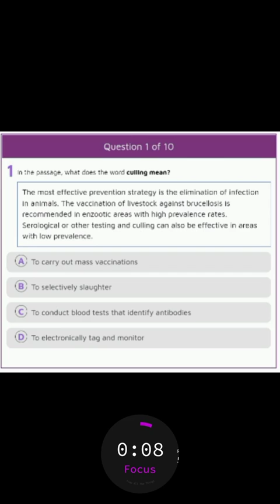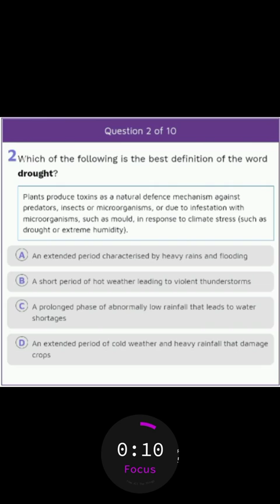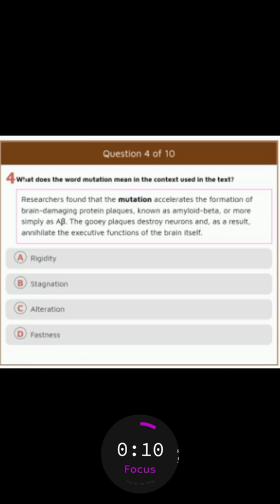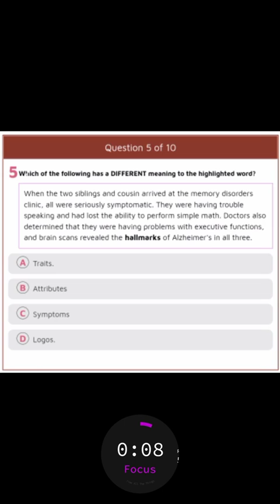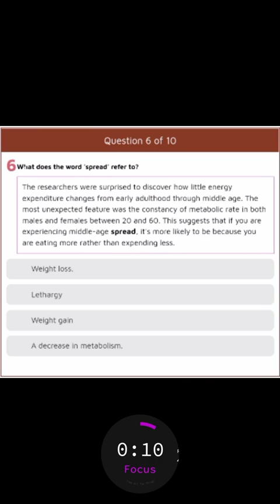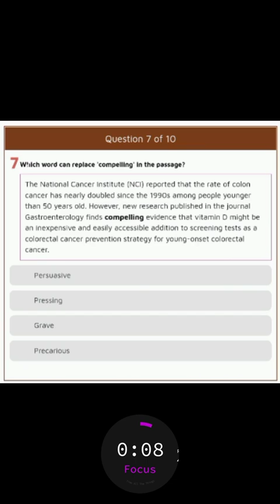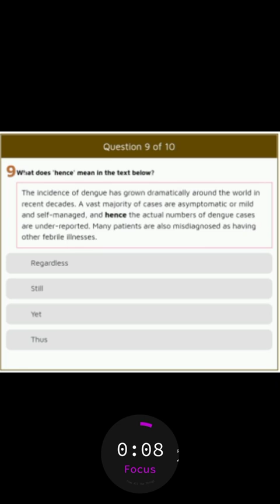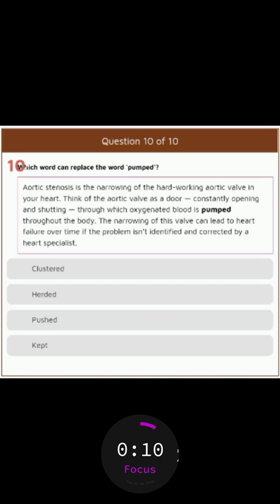OET READING TEST VOCABULARY Test with Timer